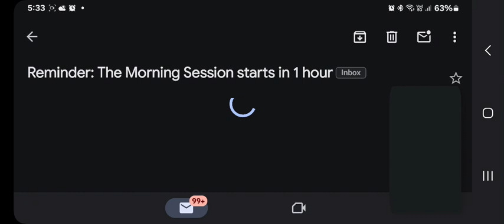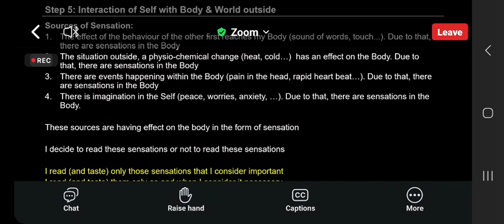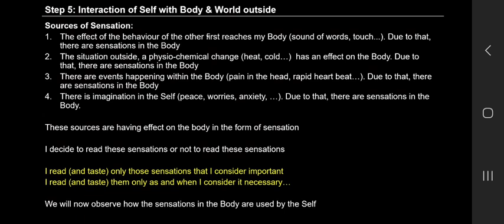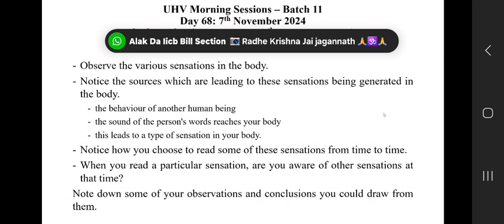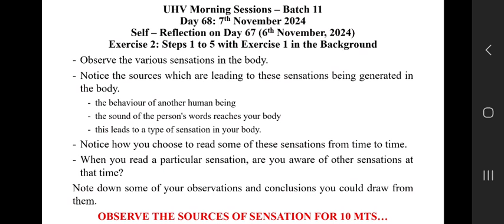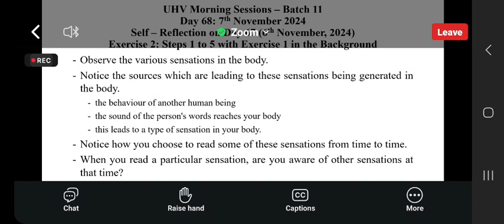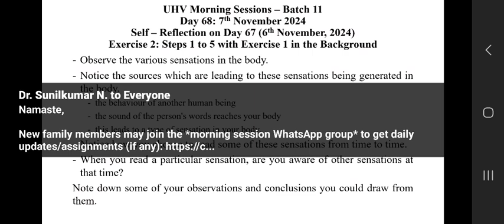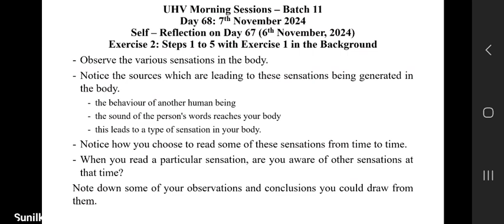UHV English 7 Nov.Day67, batch 11,2024 morning class